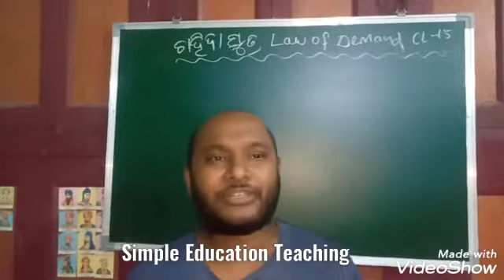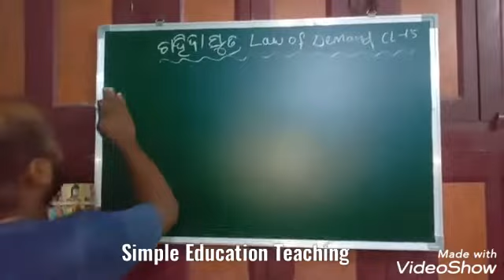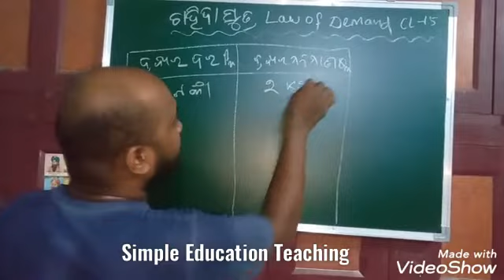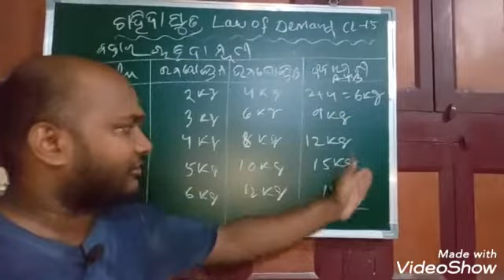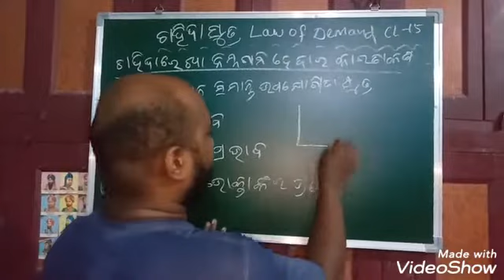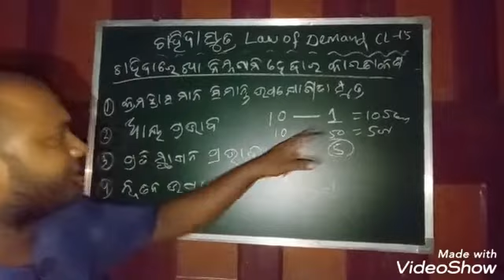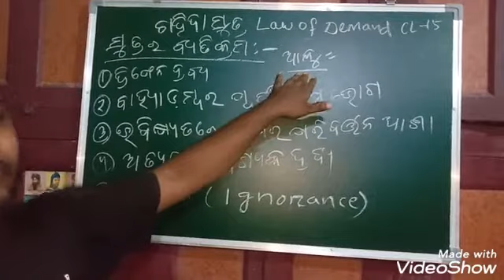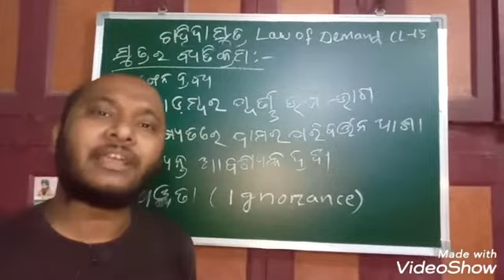+2 2nd year Economics,Unit-2(Class-15)